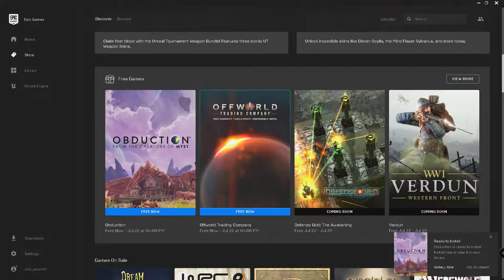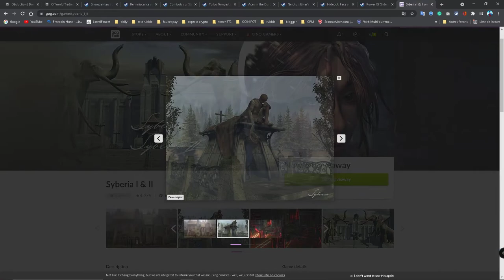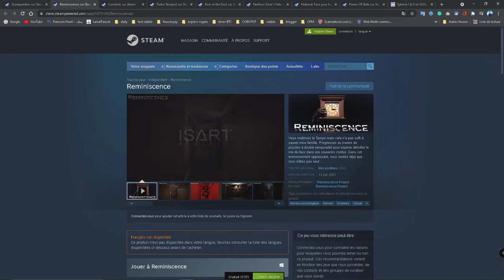Syberia I & II Top 11 FREE WEEKEND For Limited Time Period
Cpu: AMD RYZEN 5 3400G[Not Overclocked]
Motherboard: ASUS PRIME B450M-A
Case: Spirit Of Gamer ROGUE III